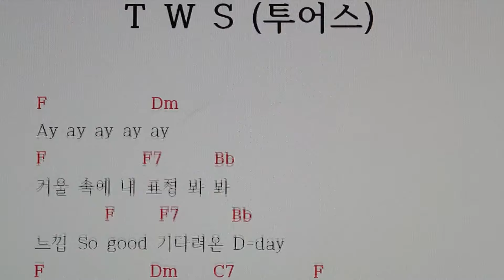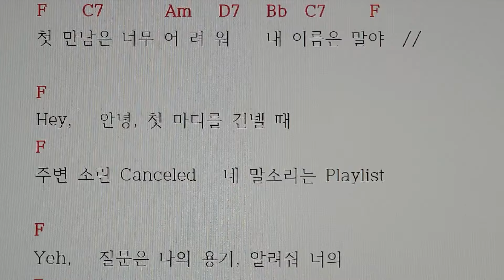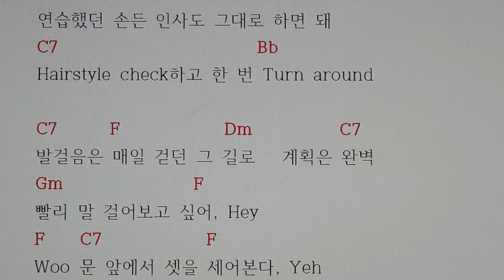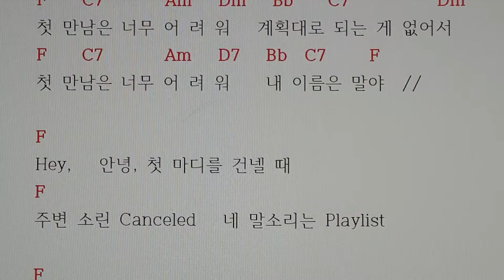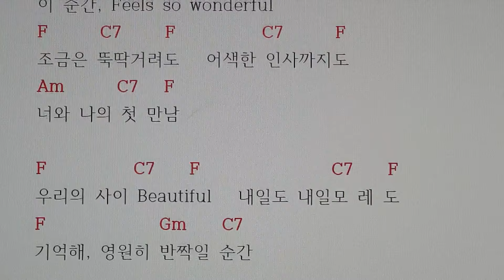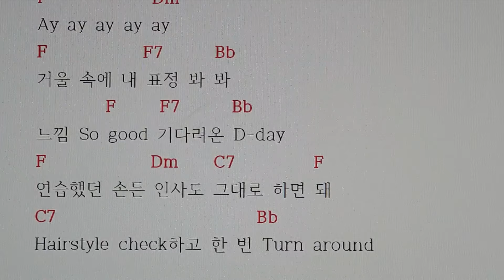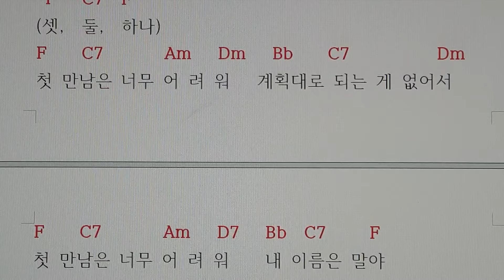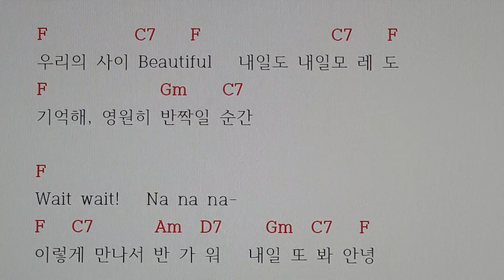서울대법학과#투어스#TWS#첫만남은계획대로되지않아#신곡#코드악보#가사코드#가사악보#악보#가사#코드#기타코드#기타#피아노#악보없이피아노#화음과피아노#무악보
투어스(TWS) 그룹가수의 신곡

" 첫 만남은 계획대로 되지 않아 " 는

2024년 1월 22일에 발매되었습니다.

이 곡은 F 장조 곡으로

기본3화음코드     F       F7      Bb      C7      4개와

병행코드      Dm      D7     Gm      Am       4개